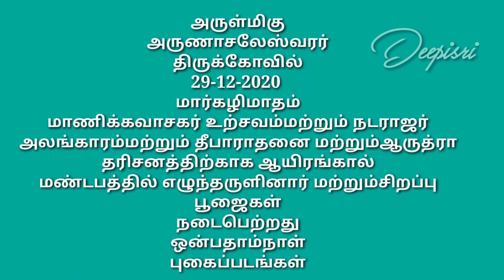அருள்மிகு அருணாசலேஸ்வரர் திருக்கோவில் ஆருத்ரா தரிசனம் 2020|Arudra Darisanam 2020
arudra darshan temple
arudra darshan meaning in tamil
arudra darshan 2020 date and time
arudra darisanam 2020
arudra darshan chidambaram 2020
arudra darshan 2020 date
arudra darisanam meaning in tamil
arudra darisanam date
arudra darshanam
arudra darshan story in tamil
ஆருத்ரா தரிசனம்
arudra darshan 2020 in tamil
arudra darisanam in tamil
arudra darshan in tamil
arudra darisanam 2020 tamil
kongu kavunder thiruvathirai viratha muraigal
திருவாதிரை வழிபாடு
kongu nadu thiruvathirai poojai murai
#2020 arudra darshan date and time
arudra darshan 2020 time